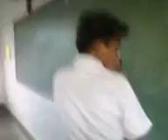angeli's puppy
none